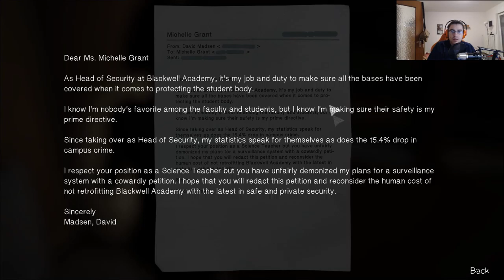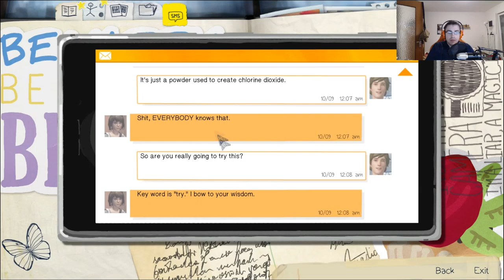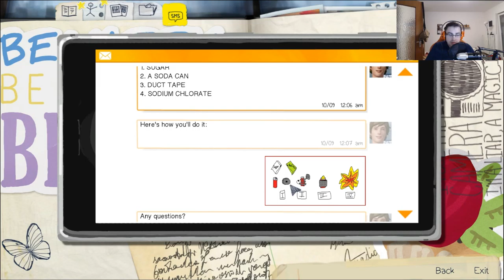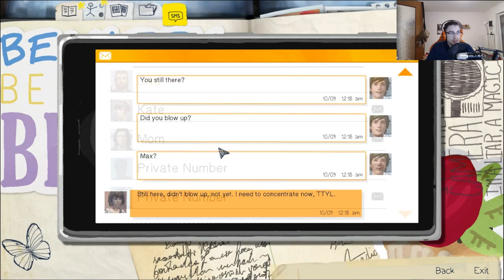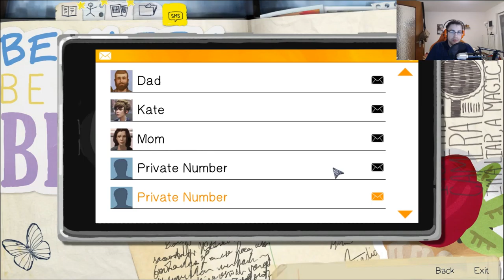Lets Play | Life is Strange | EP 2| GER | #15 Sneaky EINBRUCH